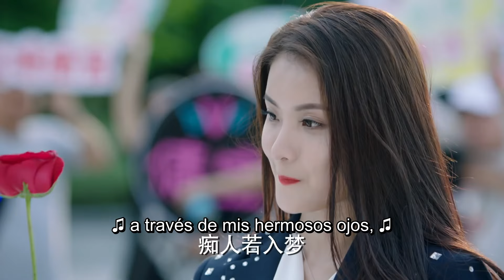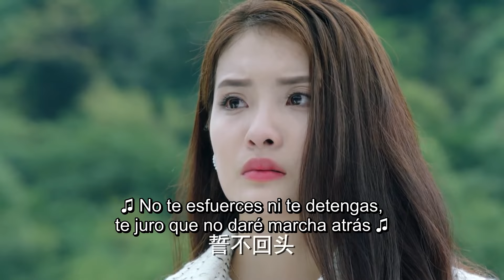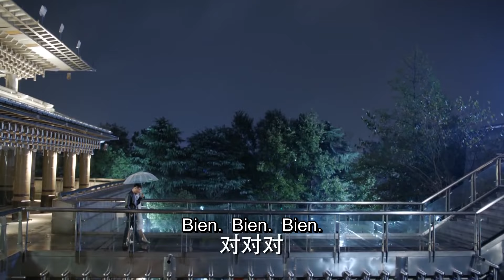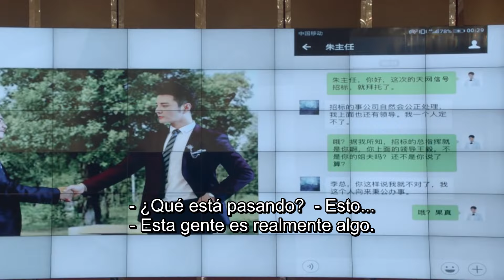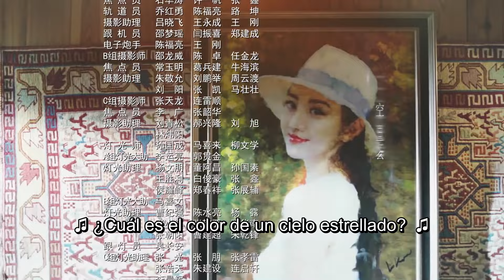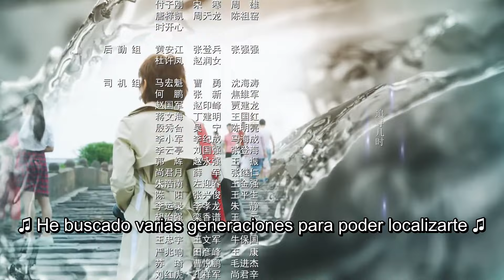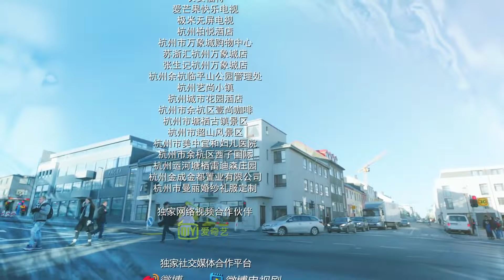【Sub Español】 El Rey del Resplandor T2 EP29丨The King Of Blaze S2 | 火王之千里同风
💬Sinopsis:
En la versión moderna, los dos se unirán para salvar la Tierra de la contaminación y los peligros ambientales. Bolin es un científico dominante y talentoso que está enamorado de las leyendas del Rey del Fuego y Jing Tian es un periodista que choca con él. Con el tiempo tendrán que llevarse bien y trabajar juntos en investigaciones medioambientales y trabajos de publicidad. Pero llegan los villanos que quieren robar su investigación para usos malignos.